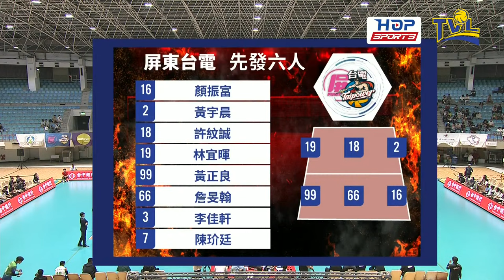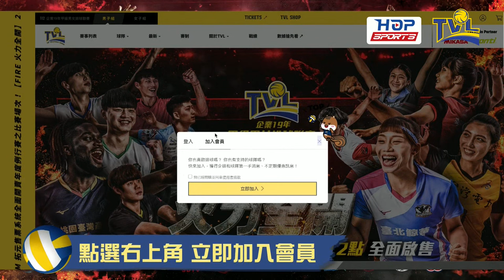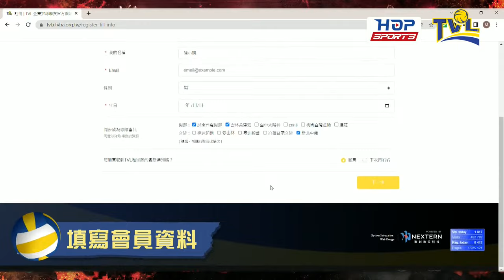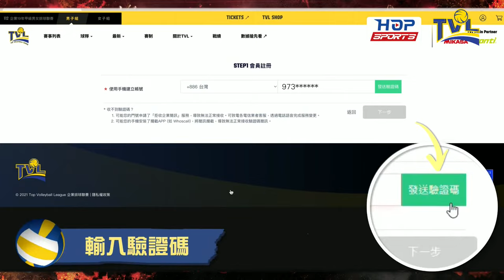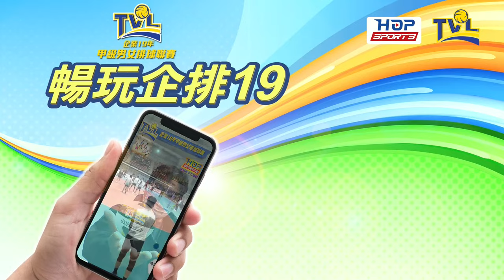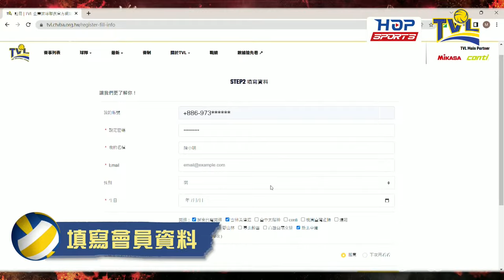10/14(六) 18:30 例行賽G3 連莊 vs. 屏東台電 【FIRE】企業19年甲級男女排球聯賽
【FIRE】企業19年甲級男女排球聯賽 10/14(六)、10/15(日)第一週開戰🏐
WIN+ STREAK vs. Pingtung Taipower
鎖定 HOP Sports YouTube Live 轉播

企排本周六、日 例行賽第一週
將在台南成功大學中正堂開打💥

00:00 開場
19:33 第一局
49:24 第二局
1:20:52 第三局
1:58:14 第四局
2:28:22 第五局
2:48:45 賽後訪問 B.BAGUNAS (布萊恩) 、林豐慶教練、吳宗軒
2:53:31 賽後分析

【第一週賽事預告】
10/14(六)
1300 臺北Conti vs 桃園臺灣產險 男排
1500 臺北鯨華 vs 高雄台電  女排
1700 開幕典禮
1830 連莊 vs 屏東台電 男排

10/15(日)
1300 極速超跑 vs 新北中纖  女排
1500 屏東台電 vs 臺北Conti
  男排
1700 桃園臺灣產險 vs 連莊 男排

企業排球聯賽直播請看👇👇👇
【HOP Sports YouTube頻道】